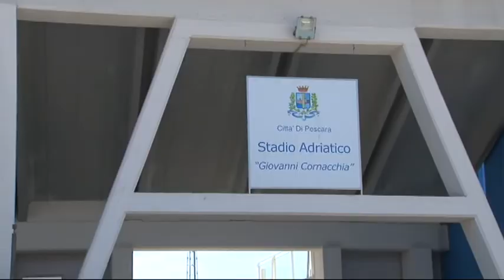Raddoppiano i posti per disabili allo Stadio Adriatico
90 posti per diversamente abili e altrettanti per i loro accompagnatori. Verrà ampliato il settore disabili dello Stadio Adriatico. Questa mattina l'ufficializzazione nel corso di una conferenza stampa che si è tenuta proprio nell'impianto di via Pepe